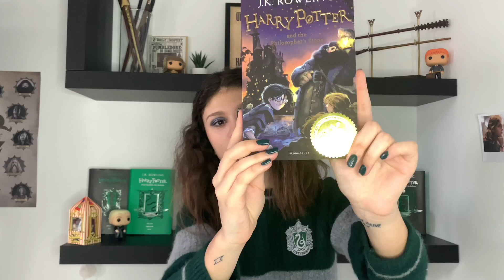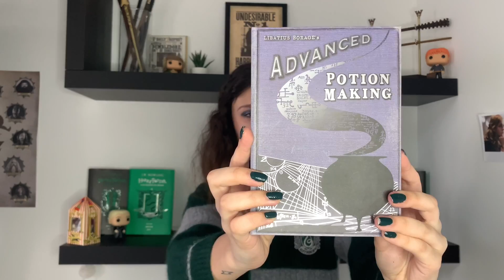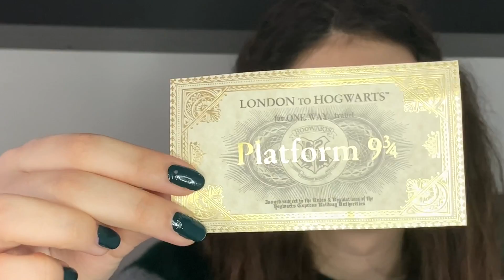Haul Harry Potter - Londres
Bienvenue dans ma première vidéo YouTube. J’avais envie de vous partager mes achats durant mon séjour à Londres. N’hésitez pas à me dire en commentaire si vous avez des questions sur les prix.

Mon TikTok : oceane_mtdr
Mon insta : oceane_montedori